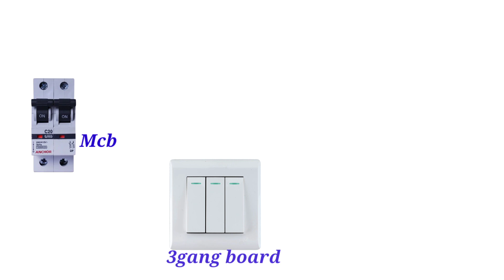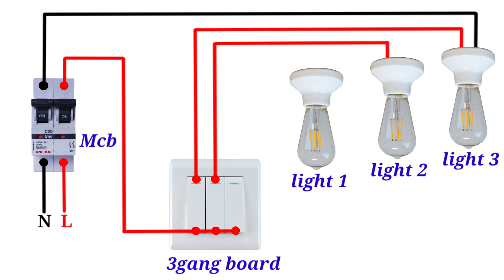3gang switch wiring diagram ||3gang switch connection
3gang switch wiring diagram ||3gang switch connection

Channel Name:Hamza tach.

 🗝️ 🔐 your Quaris:
tamil
switch board connection wiring
malayalam
switch board cleaning malayalam
switchboard painting
switch board connection
malayalam
telugu
switch board connection tamil
how to 3 gang switch
how to install 3 gang switch
how to fix 3 gang switch
how to wiring 3 gang switch
how to jumper 3 gang switch
how to replace 3 gang switch
how to wire 3 gang switch box
how to use 3 gang switch
how to change 3 gang switch
how to install 3 gang switch with
outlet
3 gang switch wiring
3 gang switch connection
3 gang switch installation
3 gang switch wiring diagram
3 gang switch wiring with outlet
3 gang switch 3 lights
3 gang switch wiring uk
3 gang switch diagram
3 gang switch connection
diagram
3 gang switch 2 way